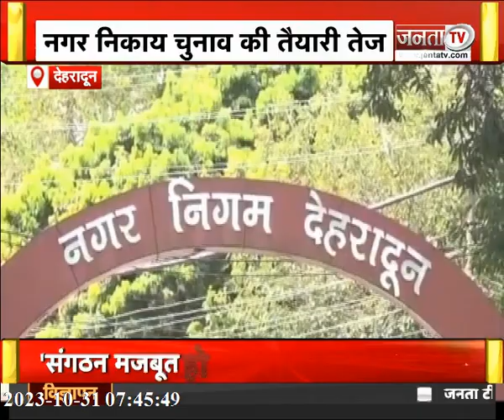Lucknow दौरे पर CM Dhami | नगर निकाय चुनाव की तैयारी तेज | देखिए Uttarakhand से जुड़ी तमाम बड़ी खबरें